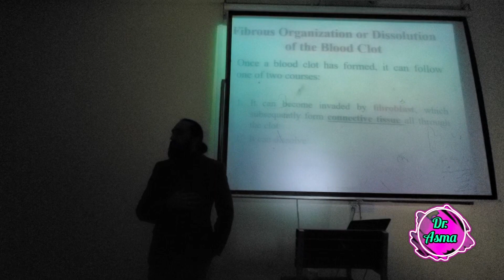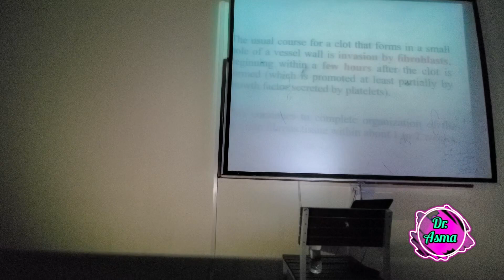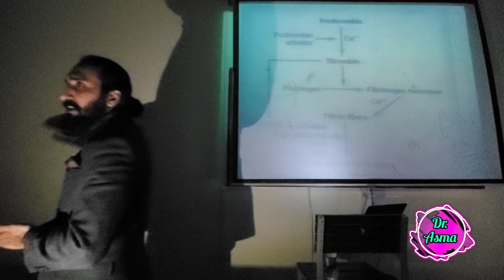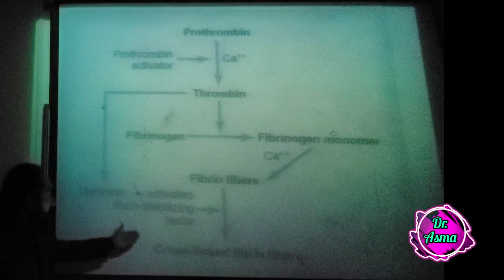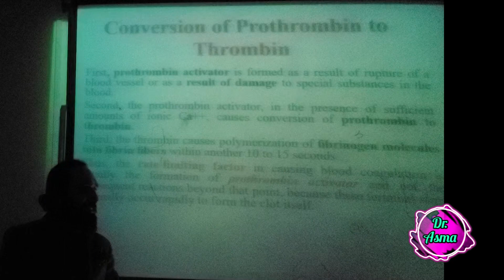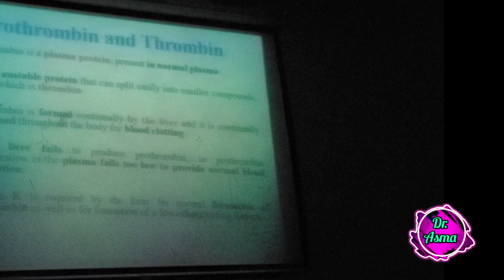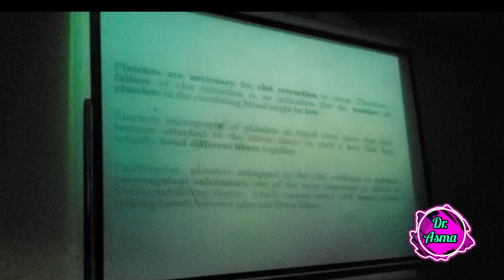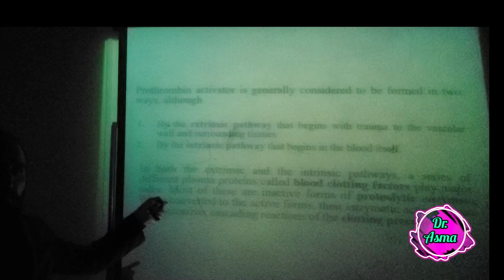Physiology 101 | Blood Clotting Process Pt 1|Dr Sikander | Riphah International University| Dr Asma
Thanks Dr. Sikander. Additional appreciation to Dr. Zad AT for music and editing help  @ZadSheikh

Fibrous Organization or Dissolution of the Blood Clot.
review
12 clotting factors
clot process: fiberoblast: cells create connective tissues; growth factors within platelets; procoagulant, anticoagulant;
Need to remember all flowcharts
Effects of lack of vitamin K or the presence of liver disease.
3 points of coagulation process;